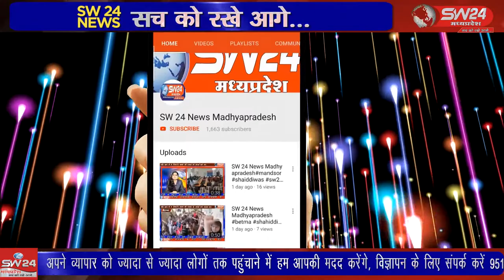SW 24 News Madhyapradesh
पूर्व कृषि मंत्री और कसरावद विधायक सचिन यादव ने आज कसरावद अनुविभागीय अधिकारी राजस्व सभागृह में रोगी कल्याण समिति की बैठक की बैठक में अधिकारियों को कोविड-19 कि तीसरी लहर को देखते हुए सतर्क रहने के निर्देश दिए । कसरावद से अकिल खान की रिर्पोट